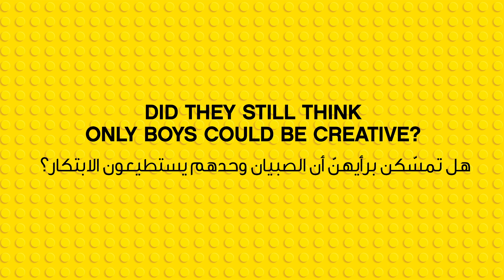LEGO | Imagination Has No Gender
Asking a simple question can challenge our own stereotypes. Did it challenge yours?

إن سؤال بسيط بإمكانه تحدي الصور النمطية الخاصة بنا. هل حدث معك أيضاً؟

الابتكار لا يميّز بين صبي أو بنت